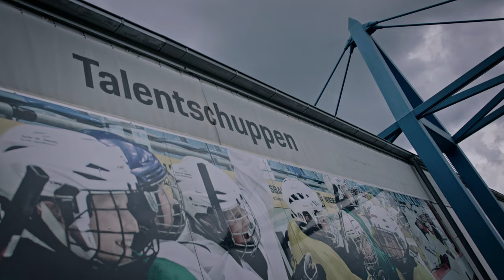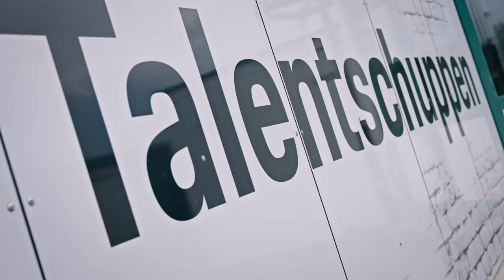SC Bietigheim X Porsche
Video: @dommediatv / Dominik Thalau